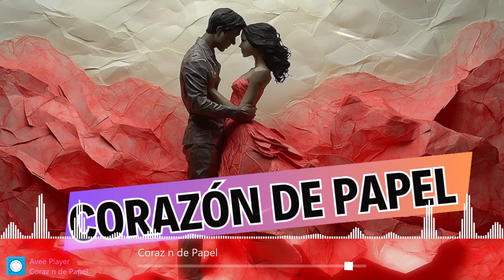Corazón de Papel: Bachata para el Desamor y el Dolor del Adiós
"Corazón de Papel" es una bachata perfecta para esos momentos en los que el amor se siente frágil. Las letras hablan del dolor de un amor roto y cómo las promesas incumplidas pueden quebrar hasta el corazón más fuerte.

Letra:

[Verso 1]
Escribí mil cartas que nunca te envié,
Mi corazón se volvió de papel,
Cada palabra era mi verdad,
Pero tú te fuiste sin piedad.

[Coro]
Corazón de papel, que se rompe en tus manos,
Eres mi piel, pero te vas sin reparos,
Corazón de papel, se va desvaneciendo,
Con cada adiós, te sigo queriendo.

[Verso 2]
Las promesas que nunca cumpliste,
Fueron las que más dolieron,
Cada lágrima que yo vertí,
Fue un suspiro que tú no sentiste.

[Puente]
Y aunque el viento arrastre mis letras,
Siempre serás la dueña de ellas.